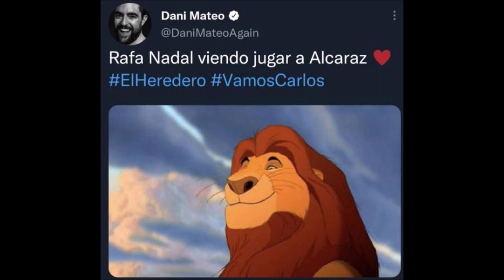MEMES CARLOS ALCARAZ CAMPEÓN US OPEN 2022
Aquí una recopilación de los mejores memes de la final del US Open 2022 entre Carlos Alcaraz y Casper Rudd, en donde el tenista español consiguió su primer título de Grand Slam con lo cual se proclamó como el tenista más jóven en llegar a ser número 1 del mundo.